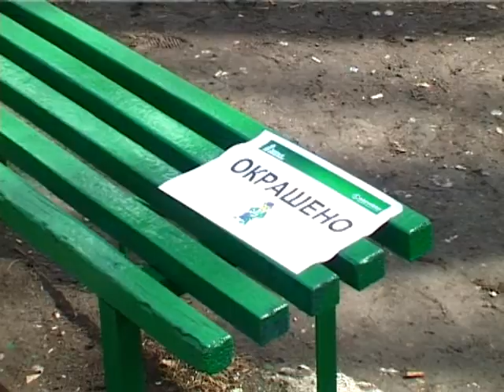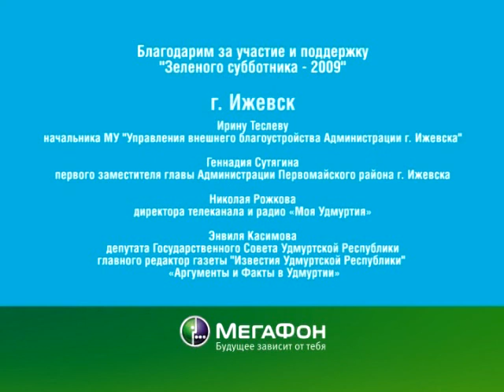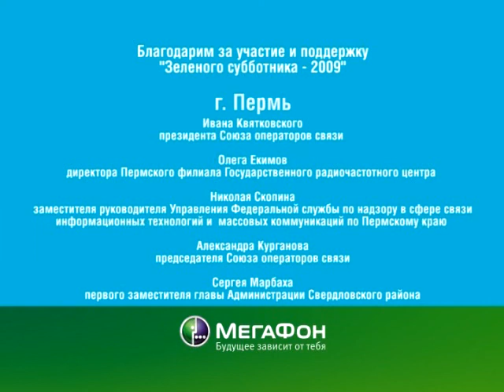Зелёный субботник (Мегафон-Екатеринбург) (2009)